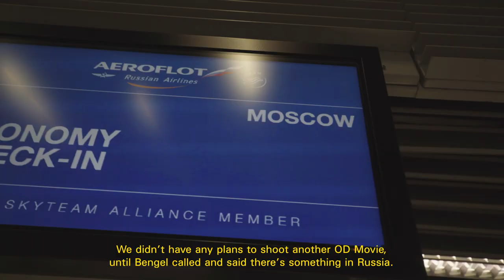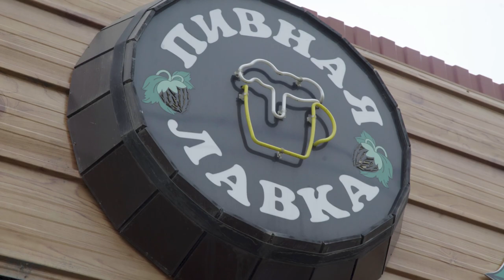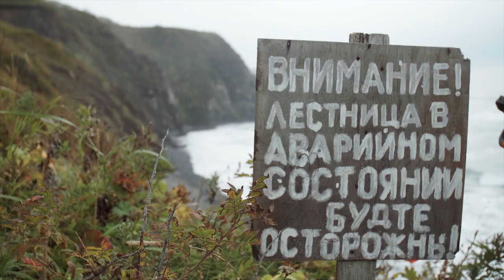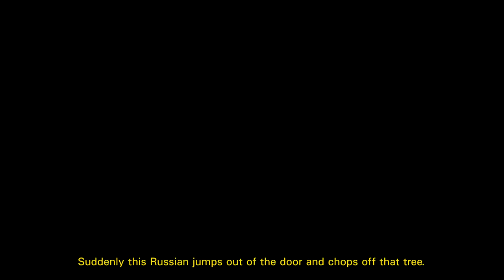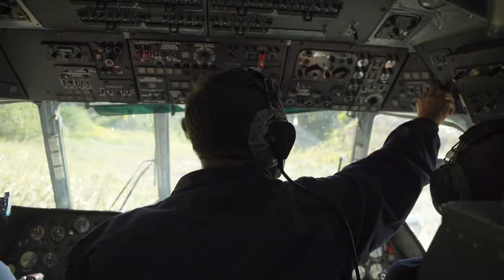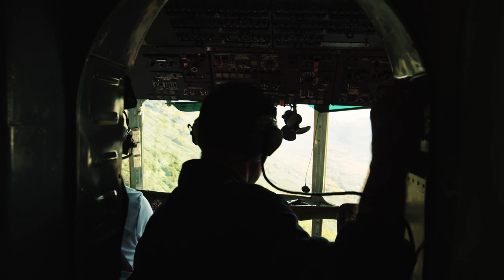OUTLAW DIARIES III - B Movie (Kamchatka Trip Documentary)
Join us on a wild adventure in Russia! After premiering at the Outlaw Diaries Night @ Hotel Shanghai some weeks ago, the long-awaited "B-MOVIE" is finally online! This is the full story of our trip to Kamchatka and shows you what went down during the production of OUTLAW DIARIES III - Wild Wild East. Bene Kaiser gives you an unfiltered look behind the scenes. The hustle was real...

We spent the last two weeks of September 2017 in the Russian far east to explore untouched places and shoot for the third part of our Outlaw Diaries series with Patrick "Bengel" Rasche.

Thanks to the best crew and everyone who made this adventure possible!

Created by:
EL FLAMINGO

Camera & Edit: Benedikt Kaiser

Photography:
CONSTANTIN FIENE

In cooperation with:
PLATZANGST

Guiding:
Mathias Andrä

Supported by: Continental, Hayes, Manitou

Thanks to: Snow Valley Lodge Kamchatka, Bayhouse Petropavlovsk,